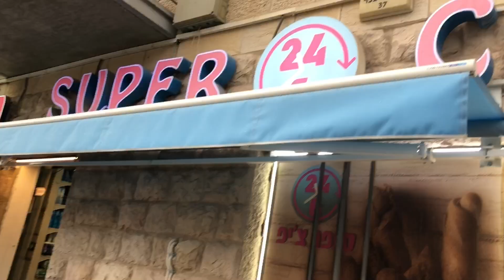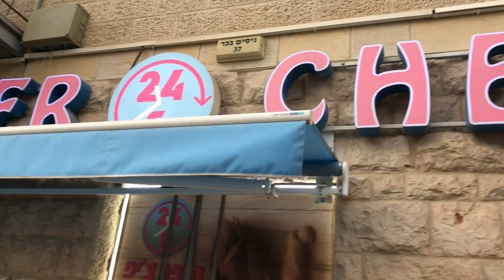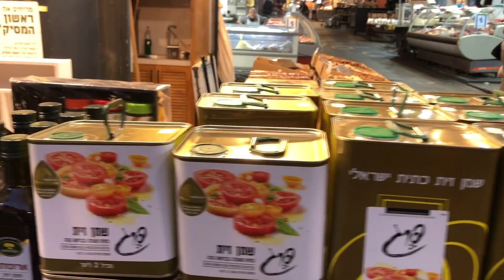Mahane yehuda market Jerusalem/જેરુસલેમ ની પ્રખ્યાત શાકભાજી બજાર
Mahane yehuda market shuk market vegetables fruits dryfruits જેરુસલેમ ની પ્રખ્યાત શાકભાજી બજાર